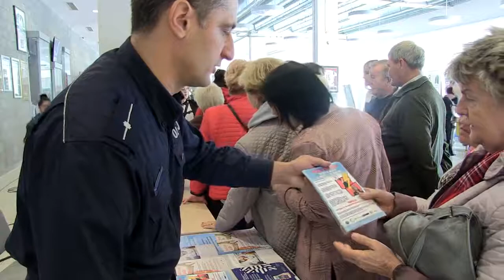Miasto seniorów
Nic nie muszą, wszystko mogą. Osoby po 60 roku życia z przytupem świętowały kolejne senioralia. Prezydent Krzysztof Matyjaszczyk tak ufa seniorom, że dał im na dwa dni klucze miasta. Przewodnicząca Elżbieta Kunicka obiecała oddać władzę w nienaruszonym stanie.